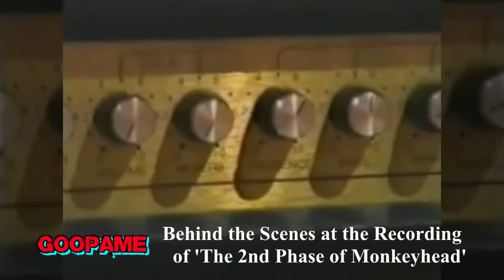비오는 날엔 멍키헤드2집-The Blue Rain (Instrumental)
Behind the Scenes at the Recording of 'The 2nd Phase of Monkeyhead'